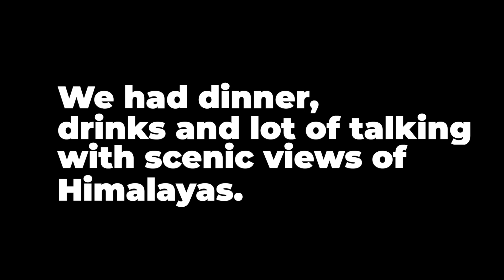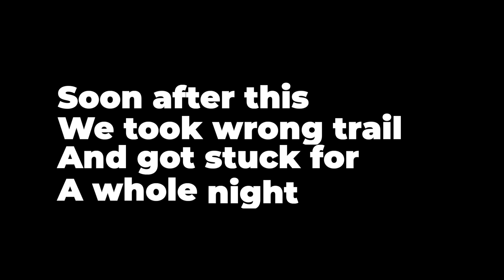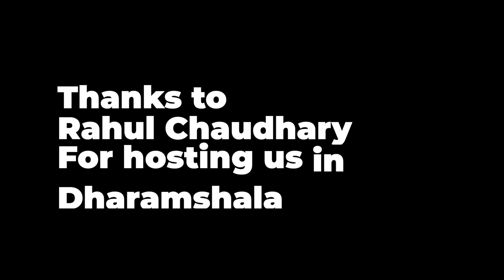Thatharana Trek adventure gone wrong | Part 1 | Happy New Year 2024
Wish you all a happy new year 2024!

After the long gap in our adventure tours we finally managed to plan a short ride and trek to Thatharana. This is the first video from this trek where things went teribally wrong on our way downhill when we chose wrong trail and got stuck in half way throughout the cold and rainy night.
It would have been much easier but rain and shortage of water made it event worse.
Checkout the video featuring Mohanbir, Matthias and Malkit where they met few medical students from NIT Hamirpur who were hikking with the guide but like destiny had this adventurous night planned for us, we started descent bit late and got stuck due to wrong trail and darkness.